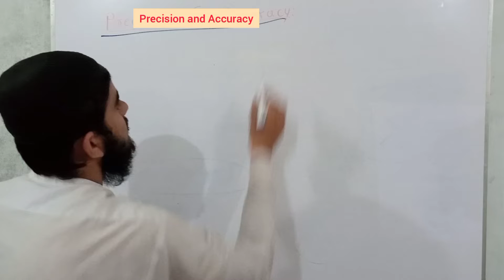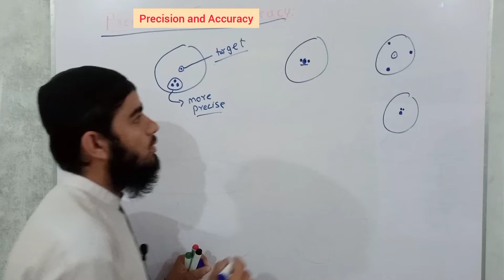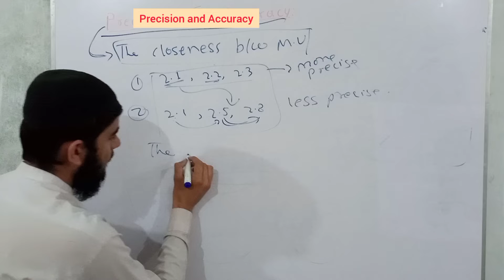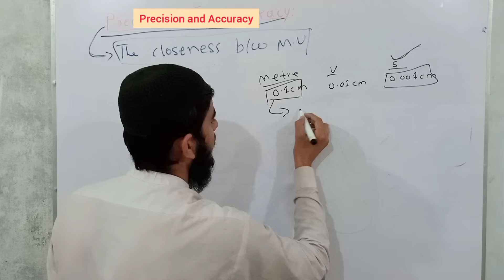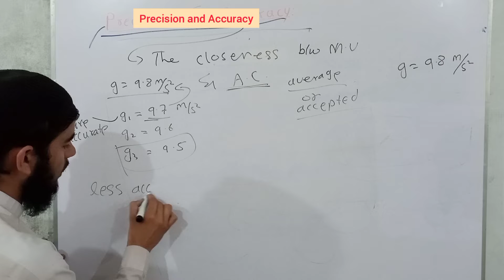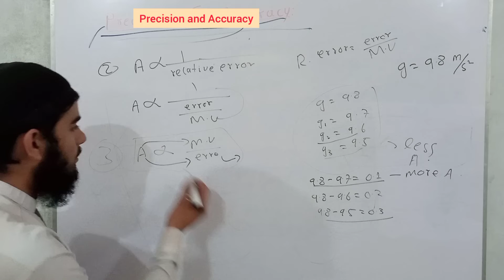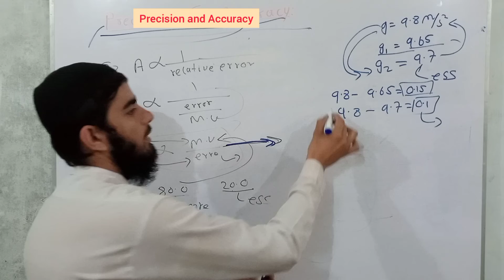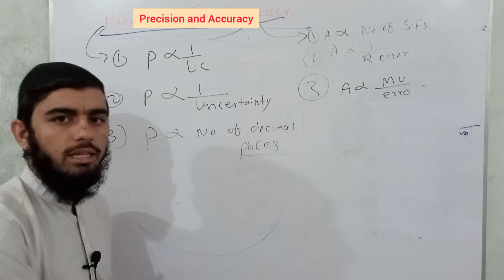concept of occuracy and precasion, what is accuracy,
what is occuracy?
what is precasion?
concept of occuracy and precasion.

Chapter 01
Measurement

LECTURE 01: definition of quantity
Physical & non physical quantities

LECTURE 05 : random error.

Lecture 10
Power rule of uncertainty

AFRIDI LEARNING ACADEMY

Science and English lectures, tips, MCQs, Numricals, Question/Answer,and other study meterials for class 9th, 10th, 11th, 12th, and different tests, like NMDCAT, ecat, issb, EATA, scholarship test, or other exams.
Here we will share BIOLOGY, PHYSICS, CHEMISTRY and ENGLISH lectures and methods to be success.

How to prepare yourself for exams.